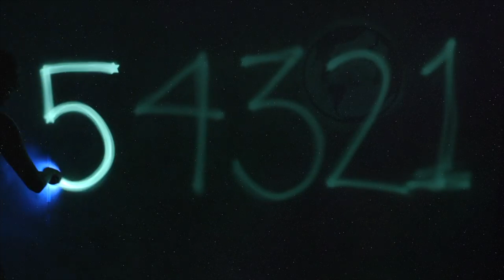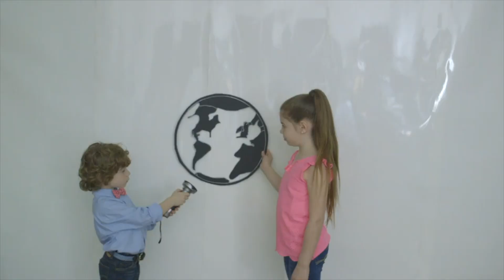20 Minutes: Dance Remix Music Videos by The Laurie Berkner Band | Best Kids Songs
Sing and dance along to the dance remix version of your favorite Laurie Berkner Band songs!

0:00 - "The Cat Came Back (Dance Remix)"
3:55 - "The Dance Remixes Medley: I'm Gonna Catch You, Monster Boogie, I Really Love To Dance"
7:19 - "We Are The Dinosaurs (Dance Remix)"
10:18 - "Bumblebee (Buzz Buzz) Dance Remix"
13:34 - "Rocketship Run (Dance Remix)"
 16:25 - "Jingle Bells (Dance Remix)"